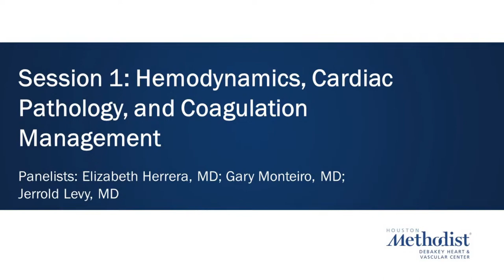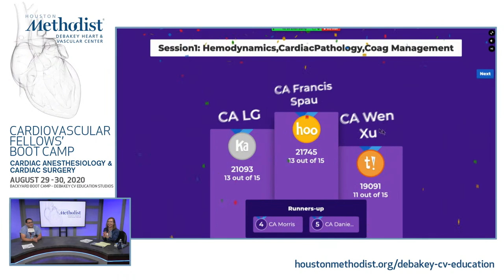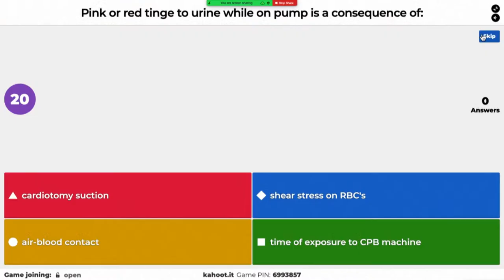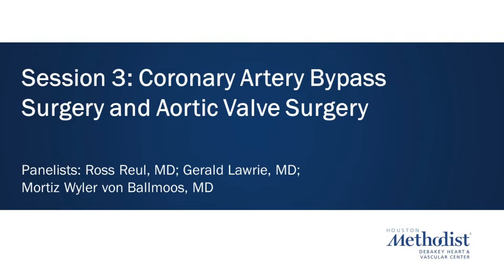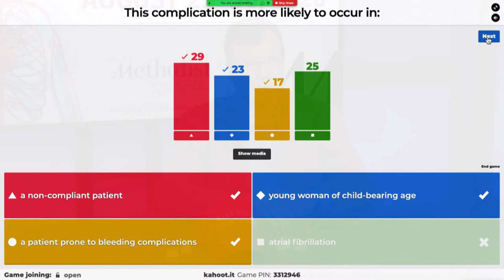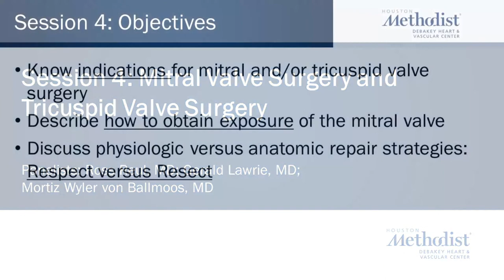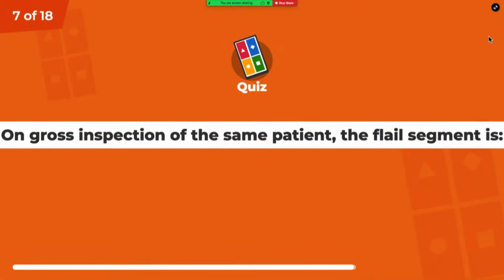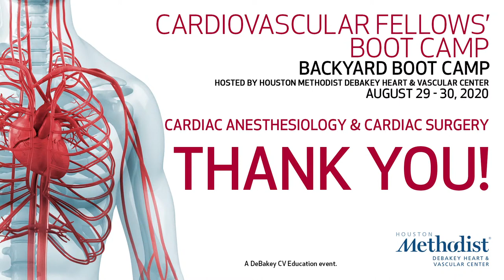Cardiovascular Fellows' Boot Camp 2020–Cardiac Anesthesiology & Surgery "Backyard Boot Camp" DAY 1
LIVESTREAM BROADCAST

Cardiovascular Fellows’ Boot Camp 2020 – "Backyard Boot Camp"
CARDIAC ANESTHESIOLOGY & CARDIAC SURGERY TRACK

Track Course Directors: C. Huie Lin, MD, PhD, FACC, FSCAI; L. Bindu Chebrolu, MD, FACC, FASE; Imad Hussain, MD;Miguel Valderrábano, MD, FACC; Nadeen N. Faza, MD, FACC; Paul A. Schurmann, MD; Ahmed M. Soliman, MD; and William A. Zoghbi, MD, FASE, FAHA, MACC

Want concise, relevant reviews of the hottest topics in CV medicine?